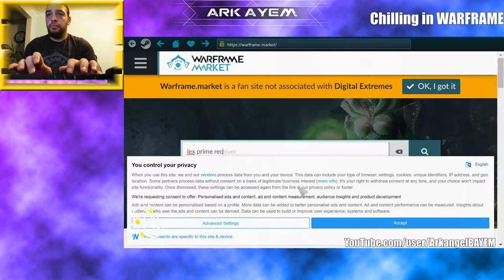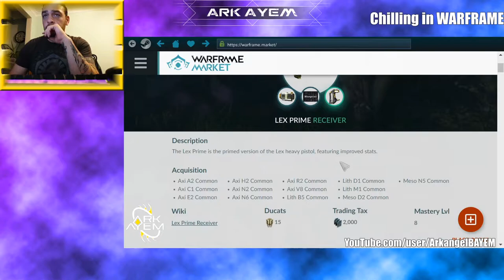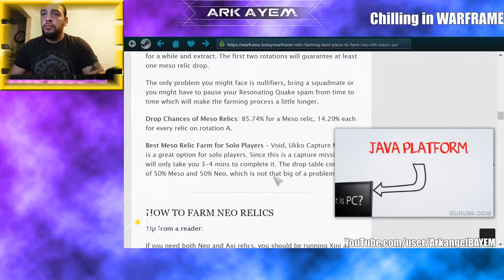Warframe | 2020-07-06 at 22;30